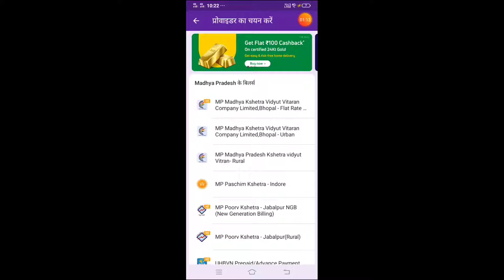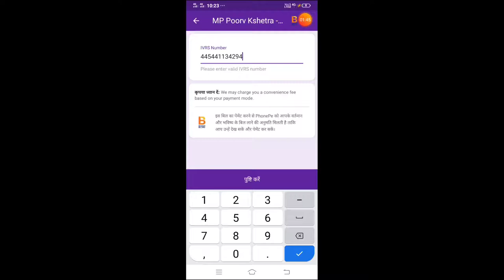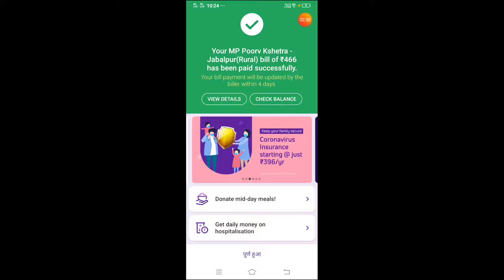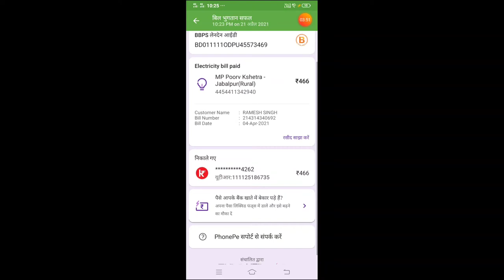How to Pay Electricity Bill from PhonePe 2021फोनपे एप्प से बिजली का बिल कैसे जमा करें ? घर बैठे ऑन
How to Pay Electricity Bill from PhonePe 2021फोनपे एप्प से बिजली का बिल कैसे जमा करें ?
How to Pay Electricity Bill from PhonePe | फोनपे से बिजली का बिल कैसे जमा करें | PhonePe se Electricity bill kaise jama kare.